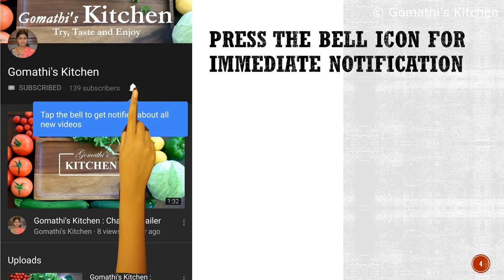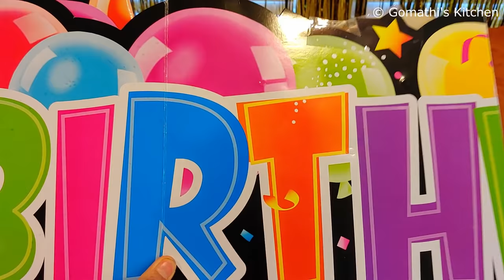பலூன் அர்ச் செய்வது எப்படி / Balloon Arch in tamil / Party decorations in Tamil / Tamil Vlog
How to make Ballon Arch in tamil | How to Decorate Birthday Party | Party ideas in tamil
Full size balloon arch step by step tutorial including setup and tear down. Perfect decorating idea for baby showers, school events, kids birthday parties, weddings and much more. The stand used for this arch is best for indoor use. Try this for your next kids birthday party. Leave your feedback in the comments sections.

If you live in india search for "Latex balloons 12 inch" in Amazon.in

The one in the video i bought from amazon.com (US).